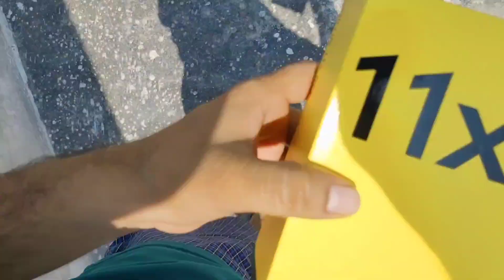Lappu Sa Motu Ne New Phone Gira Diya 😁 Vlog Kyse Banau